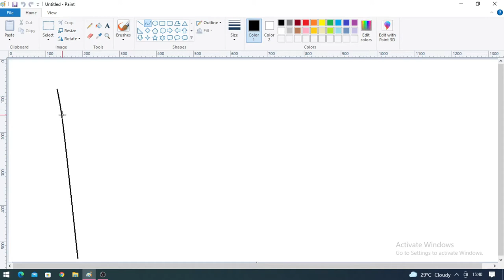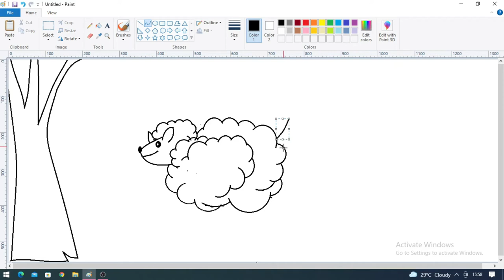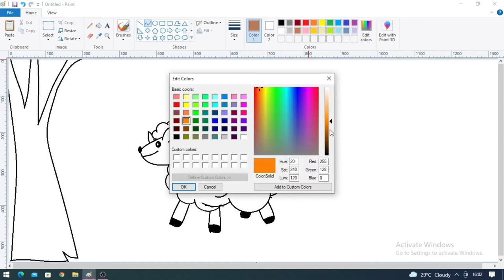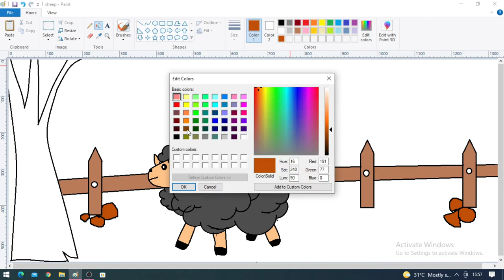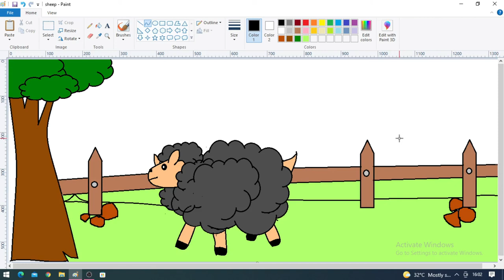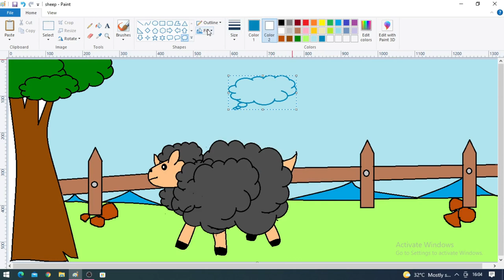How to draw sheep scenery in MS Paint||Computer Drawing||L&L Kids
Here we can see cute sheep drawing in MS Paint computer.